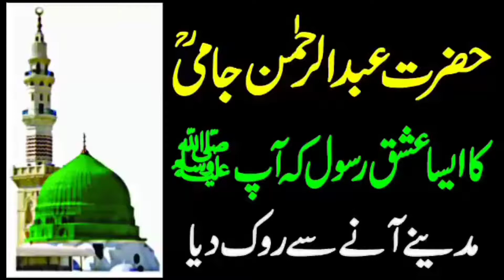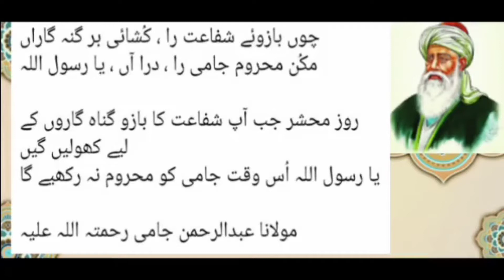Hazrat Abduraman Jami RA ka Ishq E Rasool ka Waqia